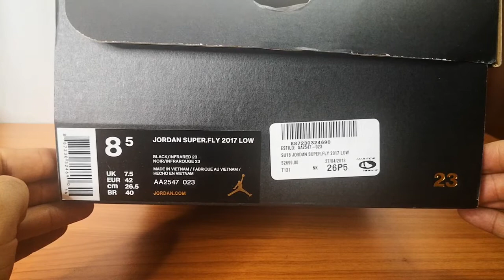Jordan Super fly low 2017